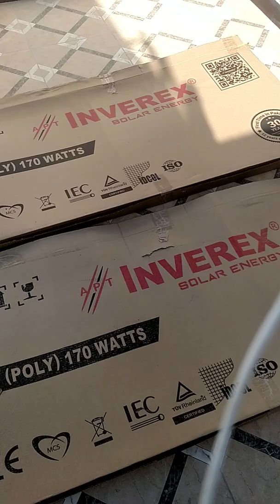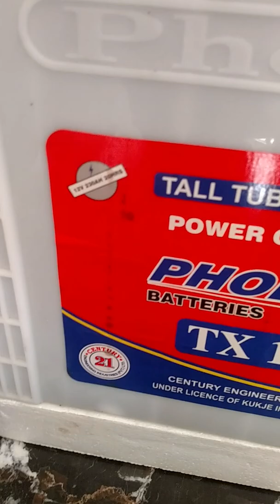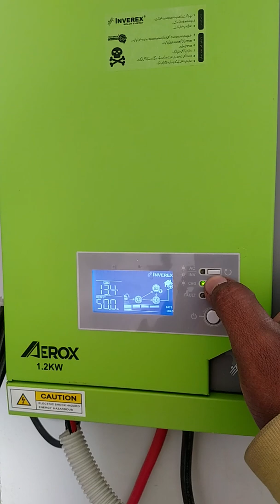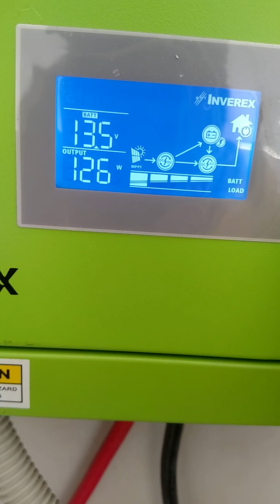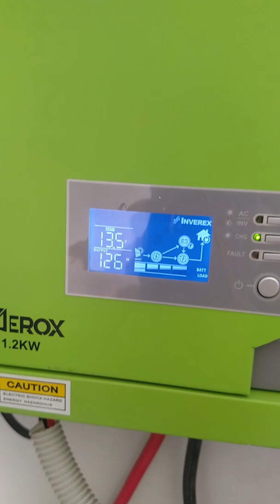1.2 solar system inverex faisal qasim shah tv( hunarmand pakistan)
Inverex solar panel and inverex inverter 1.2 install by mehran Banglos or tubular battery buhat zabardast hy ap bhi apny gar may install karwae and my Friends please like my channel and subscribe
1.2 inverex inverter#
1200 watt ka solar system#
Inverex solar panel#